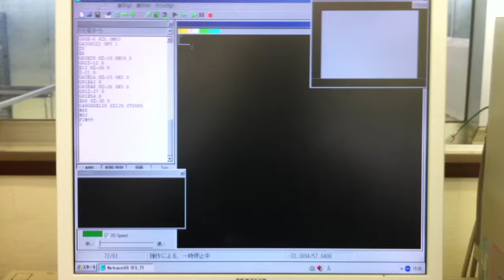NC lathe program NC32 Version 3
CNC Lathe
NC Lathe
NC32 version 3